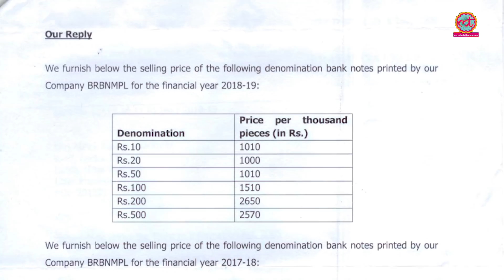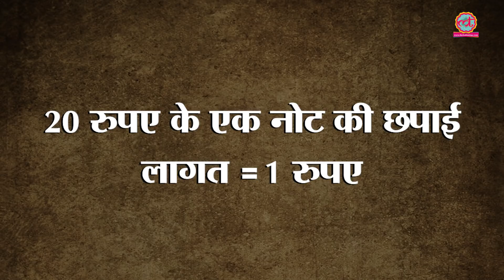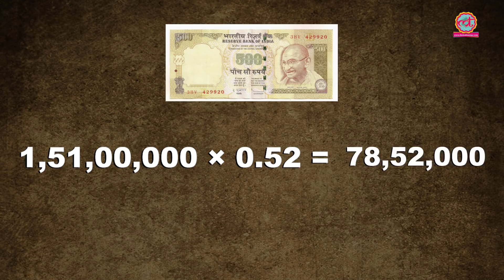100, 500, 2000 वगैरह के नोटों को छापने में कितना खर्चा आता है l Demonetization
Government reveals that 0.52 rupees is saved on printing of new 500 rupee note in compare to the demonetized 500 rupee note.